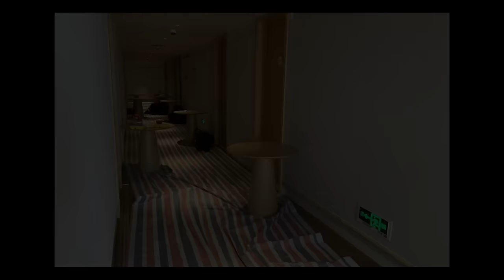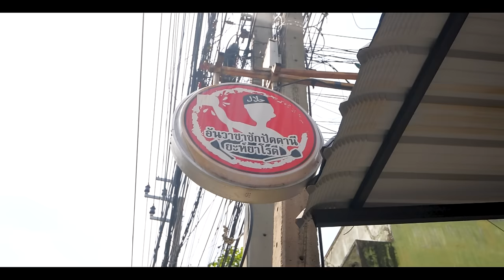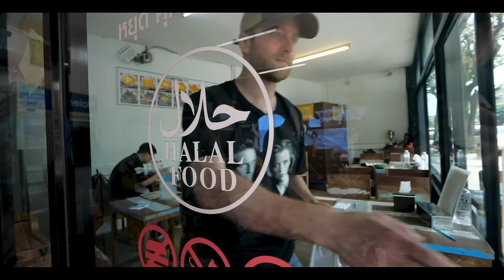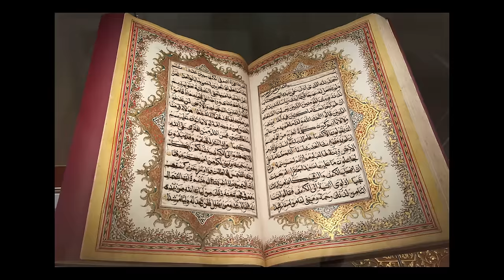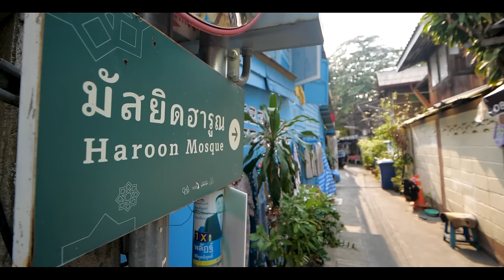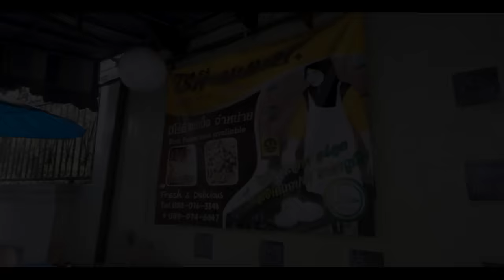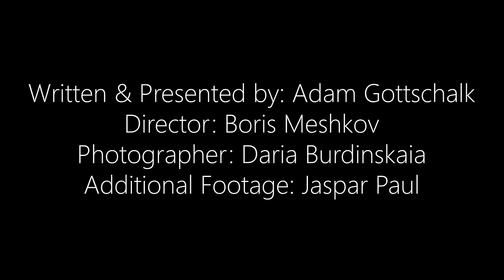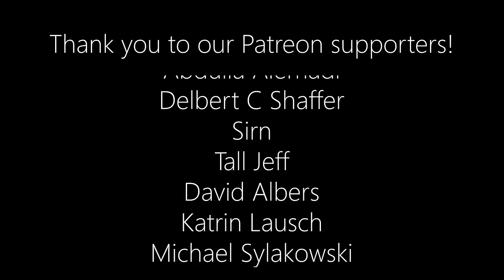Fresh Roti, Massaman Curry, and the Perfect Way to Start a Day in Thailand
After two weeks on home lockdown, we finally had a chance to step outside for filming day. And with so much time living on delivery foods, what we really wanted was our favorite simple Thai meal- the Southern Thai-Malay breakfast staple of flaky roti, rich coconut curry, Khao Yam, and all the sides and dishes that make it a perfect meal. To find the best versions in Bangkok requires traveling to the Muslim communities on the outskirts of the city, and diving into the history of how these neighborhoods formed and why they're still so isolated, even within the metropolis of the giant capital.

0:00 - Introduction
1:43 - Lockdown
3:36 - The Palace's Favorite
7:00 - Roti
8:11 - 14,500 Years of Flatbread
11:04 - Roti and Oxtail in Thonburi
13:58 - The Rise of Pattani
18:18 - Khao Yam
20:30 - Failed Rebellions and Bangkok Enclaves
24:21 - The Sweet Stuff
26:18 - Bangnong Roti Mataba
30:02 - Challenges and Perserverance
33:51 - Credits